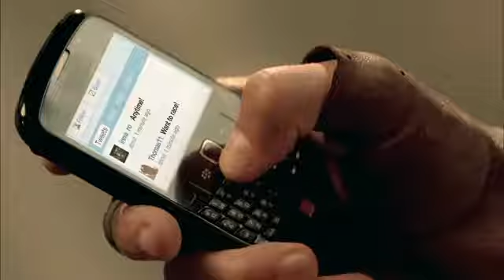Inna - Club Rocker (Official Video)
Spinnin' Records presents Inna - Club Rocker